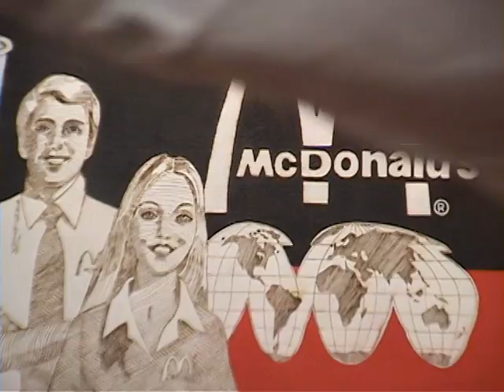Nutsy's: Kate Moss Teaser